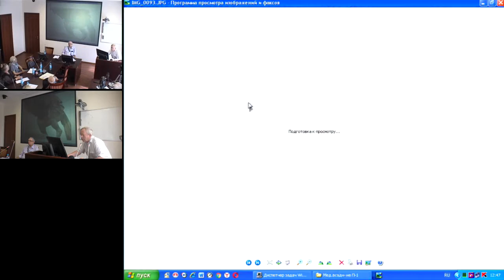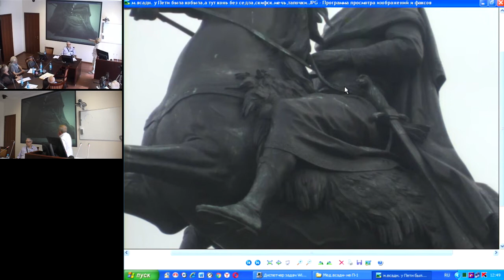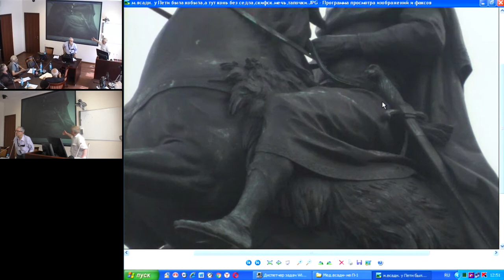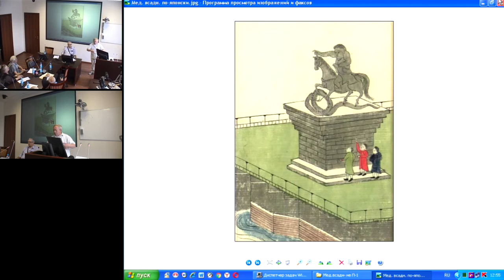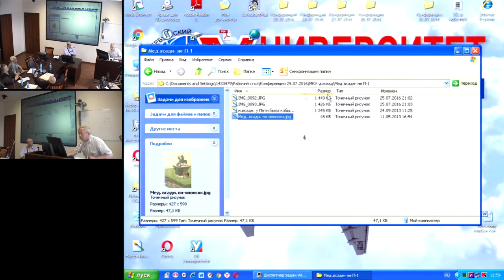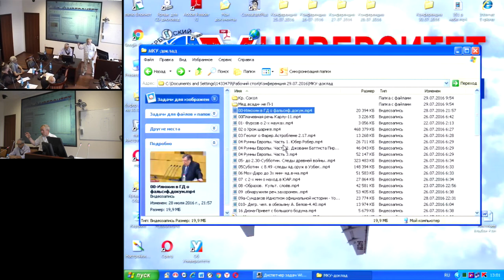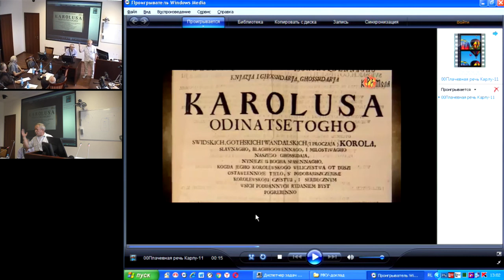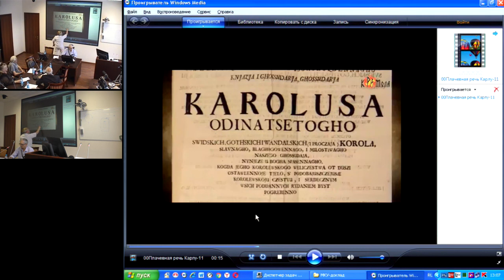Гавриков Е.А. О загадках истории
29 июля 2016 года
Международный Конгресс "Фундаментальные проблемы естествознания и техники"

"Народ, не знающий своего прошлого, лишен будущего." Поэтому сейчас я и затрону некоторые чисто исторические моменты, факты, которые не являются достоянием общественности. И обращу ваше внимание, что инерцией обладают не только физические тела, но есть еще и такая категория, я ее называю "инерционность мышления". Это качество присуще абсолютно всем людям, а посему прошу не спешить с выводами, когда вычто-нибудь услышите необычное, неизвестное для вас. Не торопитесь с выводами. Просто расенивайте этот материал не как догму, научное открытие или еще что-то подобное, а просто как, помните, как в "17 мгновений весны", информация для размышления.